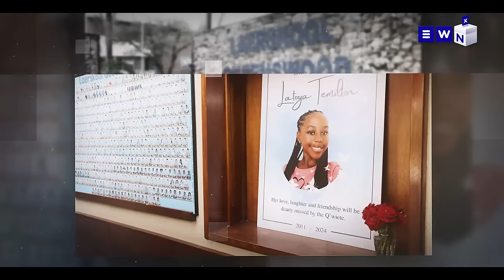The day that was: bail for Mapisa-Nqakula, Cele defends police, pig organs used in humans